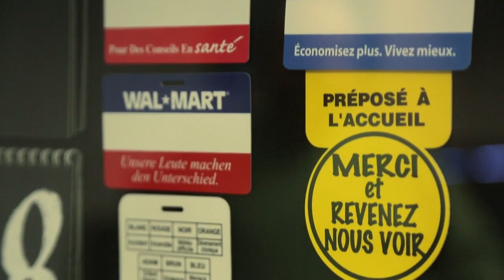More Than a Nametag: Our People Make the Difference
Learn the history of the phrase seen on Walmart associate badges throughout the years – and how it got there.